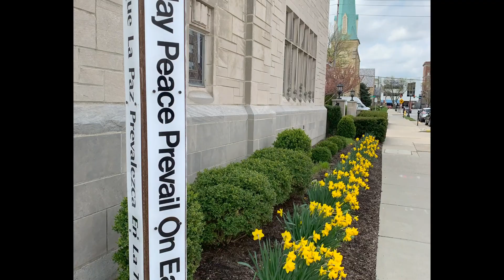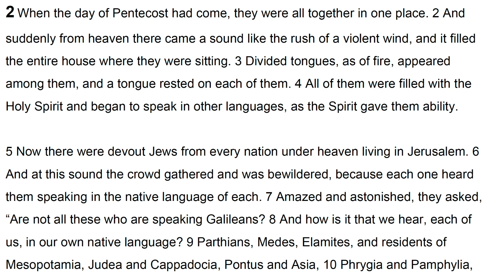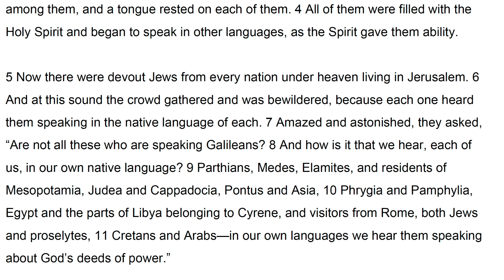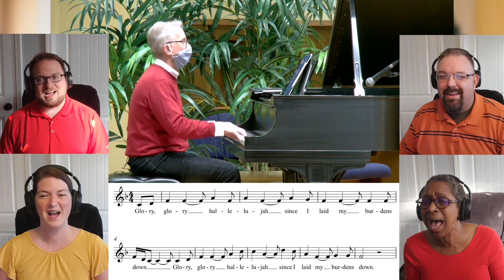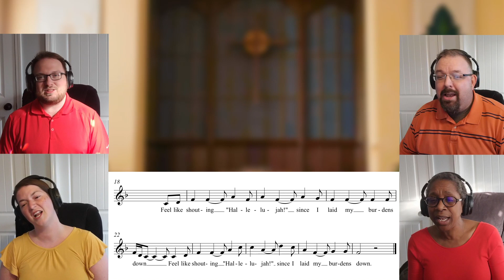Digital Sunday Service - June 7, 2020 | Plymouth Congregational Church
Plymouth Congregational Church in Fort Wayne gathers for a digital Pentecost Celebration.